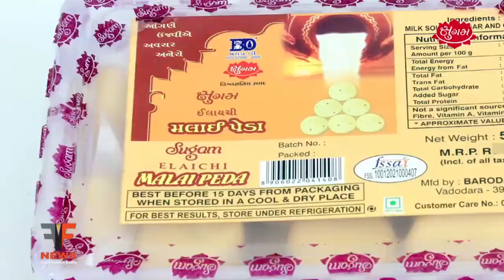શિનોર: મીંઢોળ ના ઉપસરપંચ ને બરતરફ કરવા DDO ને રજુઆત